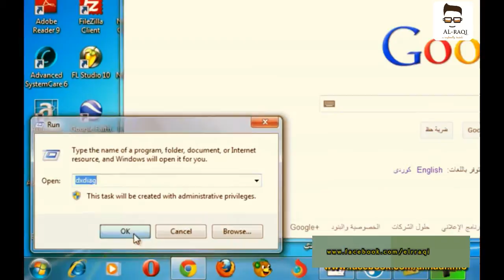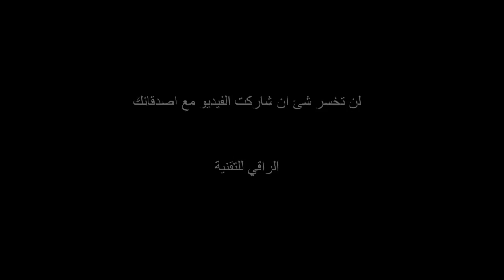اسهل طريقه لمعرفة كرت الشاشه ان كان منفصل او متصل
زوروني على مدونتي وعلى مواقع التواصل الاخرى

وصف الفيديو
Forget the trouble to look at the program and only use this site
Programs
Hacking facebook
acoonte
Anti-Virus
Download Programs
Sound Programs